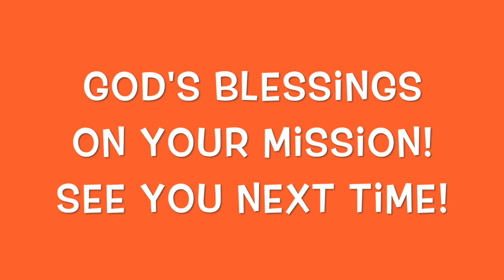Matthew28:16-20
This video is about Matthew28:16-20 The Great Comission